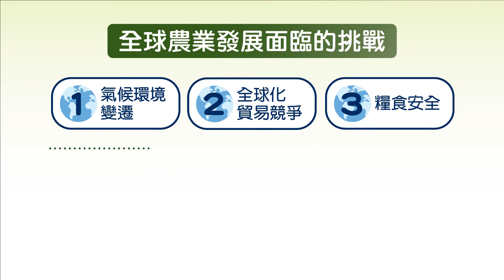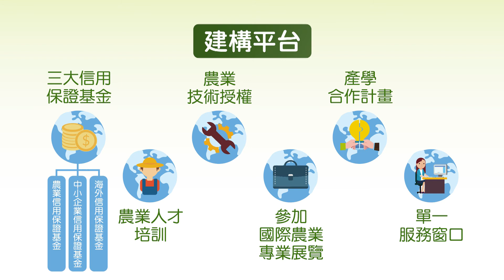90秒看懂農業新南向政策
影音介紹農業新南向政策
1.全球農業發展面臨的挑戰，氣候環境變遷、全球化貿易競爭、糧食安全
2.與區域共同合作解決農業問題：農作物栽培、畜禽養殖、農產品、農業機械、資材與設備
3.效益：協助區域農業發展、充實垮國農業技術人才、強化與各國農業貿易與投資、確保區域糧食安全
4.農業南向國人可以獲得的好處
5.建構平台
6.願景
新南向、新力量、新方向